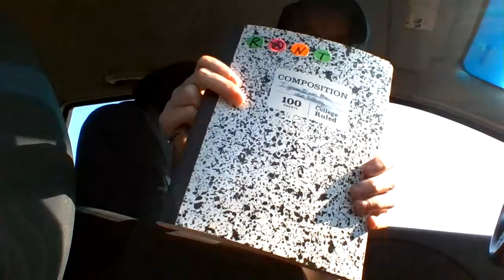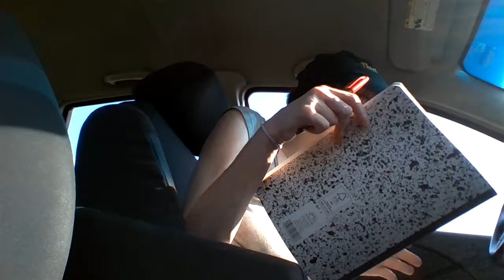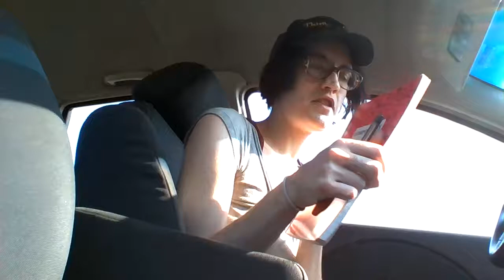people find different ways to stay the same...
my lap top cut me off talking about feminism
you have no more storage space. i wish my brain would do that
live artistically (more fun)
perk of mediocre relationship with yer parents
so long as you ain't stealing money
stole a pen from the credit union fambly
open and honest thief don't work
pseudo-logia fantastica...doesn't that sound cool
living in fantasy land (how i work my shitty job)
thank you, first baptist
fuckin X 4
bamboozled by my cuntry's naivety
death metal. shout-out to my fren, nathan.
my apologies, system of a down fans
does anyone in the vortex have psychedelics?
i repeat this a lot.
marijuana enables me to accept my sadness
unhappy medium that means i don't have balance (never on-kilter)
whenever i'm behind the wheel...
european bitches vs. american bitches
why spend $ on going elsewhere
dude...no. living in yer head is free
mental illness. fix/hurt yourself. DIY babehs.
wasting my life, at the time, wasn't fun
alcohol turns a borderline into an ugly-ass version of yourself
recovery gurus. shout-out to patton oswalt.
people really don't care about all that shit
so much camera crew footage
pointless apologies.
i'm funnier than anybody else that you could put on a show
i explain my confidence
aimless & the excuses, excuses (what time zone are we in again??)
do ya think they have speed bumps in europe
damaged goods over here (good news)
fuck the hell outta me on my period.
make your personality disorder fun!
stop trying to be organized, goddamnit
yet another system that i've come up with
i hate the goddamned sun...shout-out to lou reed
documentary about me (always my idea)
yes i am wearing my thinking cap
RED is for BORDERLINE PERSONALITY
BLACK or WHITE is for RANTS
always on a time crunch
10 brilliant ideas in the span of 30 seconds
high alert: thanks for the brilliance, anxiety.
missing gay men in my life
conception is always off (blind spot in self-awareness)
shout-out to my fren, paul (the best kinda laugh)
the ongoing, i get this more and more laughter
ADDDDDDDDDDDDDDDDDDDDDDDDDDDDDDDDDDDDDDDDDDDDDDDDDDDDDDDDDDDDDDDDDDDDDDDDDDDDDDDDDDDDDDDDDDDDDDDDDDDDDDDDD...D
we are on the boo-hoo choo-choo.
i can only do white in small doses.
this is fartistry...i just wrote one thing.
my brother talks like he's from NY
i let things happen.
i give everybody the benefit of the doubt and still expect disappointment.
yawl get to hear this for the first time ever.
lucky if you get two dimensions.
and that is the extent of my geometry knowledge
one-dimensional people finish what they start
maybe when we're 25...nope. nevermind.
i guess i won the shit lottery
beverly hills, 90210 vs. law & order
that crying, raccoon look isn't as cool as courtney love
30 seconds is the most time i am willing to spend on my appearance
the idea of organization. my placebo I guess
my mom's always got something. usually criticism.
emotional support attempts are all that matters
kinda wanna relapse at tin dog tavern BUT i'm not gonna. don't worry...not good to have the cops on stand-by, btw